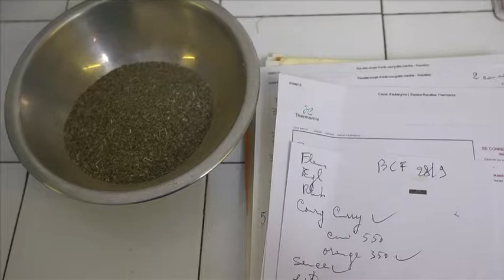Portrait de producteur #04 / Jardins du Valromey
Jardins du Valromey - Saint Martin de Bavel / Bugey Côté Fermes

Réalisation de Fabrice Chiambretto
pour BUGEY CÔTÉ FERMES
Moyens Techniques ANFOREA PRODUCTIONS